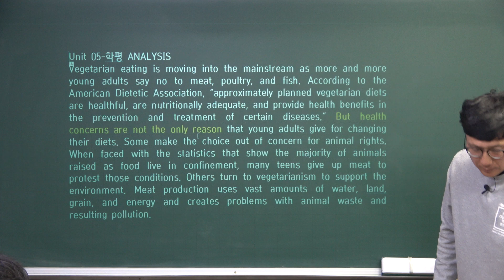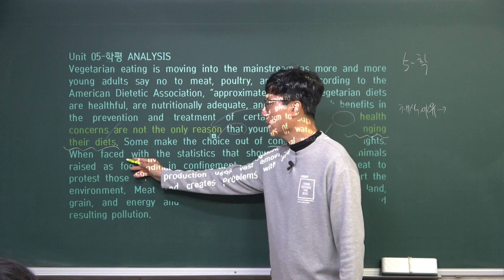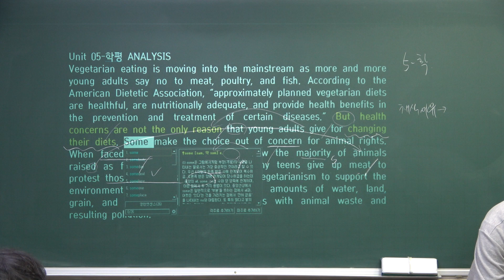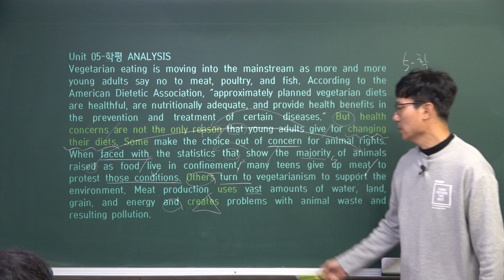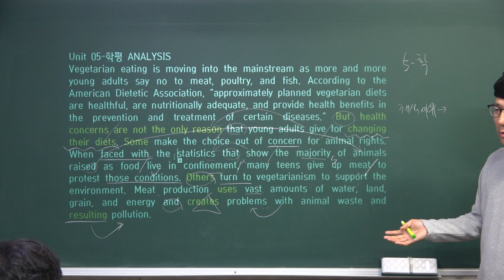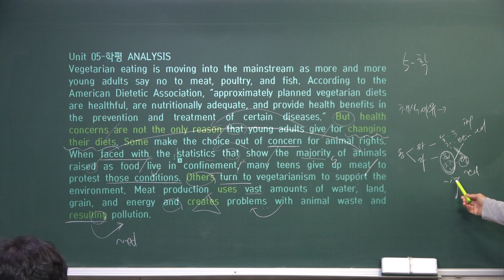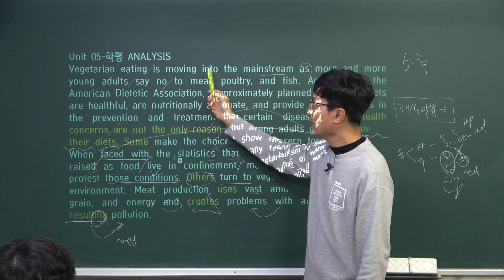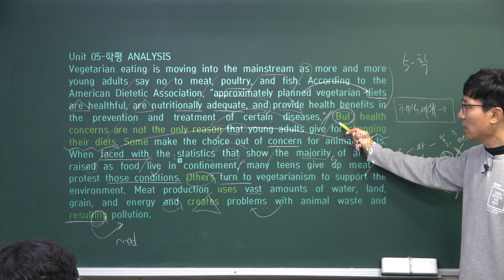5-학평, 올림포스영어독해고1 전국연합학력평가문제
5-학평, 올림포스영어독해고1 전국연합학력평가문제
고1